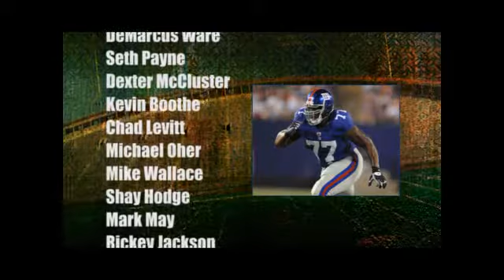NFL Players Coached